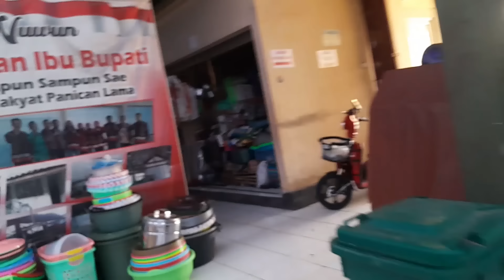CAMPUR SARI FULL ALBUM COKEK JARANAN PALING GAYENG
Vidio pemandangan di dalam pasar panican. Terlihat para pedagang sedang sibuk.  jalan raya di depan pasar panican menuju banjarnegara pun tidak terlalu ramai.
vidio ini di ambil dengan menggunakan kamera hp